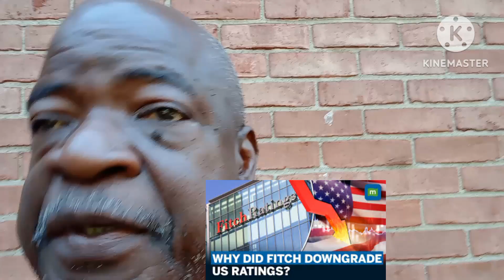News: USA downgraded 2023 | Dalton my world